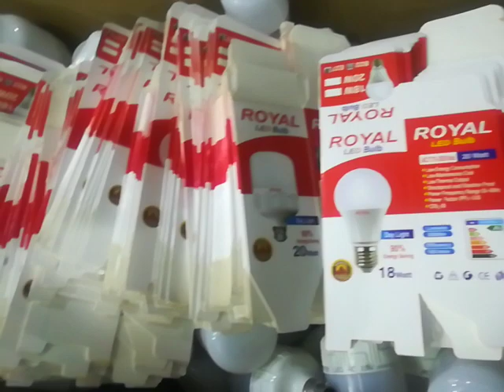20 ওয়াট এলইডি বাল্ব এর ডেলিভারি, আমাদের ইমু নাম্বার 01836429033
পাঁচ ওয়াট থেকে শুরু করে পঞ্চাশ ওয়াট পর্যন্ত এলইডি বাল্ব আমাদের কাছে পাবেন। বাংলাদেশের যেকোনো জায়গায় কন্ডিশনে কুরিয়ার সার্ভিসের মাধ্যমে মাল পাঠিয়ে থাকি।